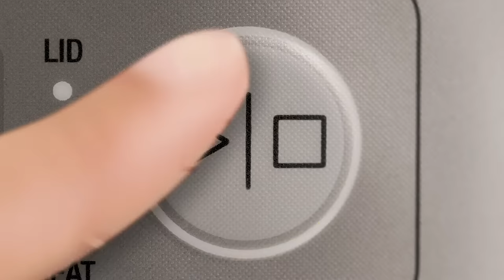The Fast Slow GO™ | 14 shortcuts to delicious dishes in just one pot | Sage Appliances UK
GO simple. GO safe. GO stainless.

Make dishes that are full of flavour and are either worth the wait or cook in no time at all. With 14 shortcuts that automatically adjust the time, temperature and pressure, you can slow cook, pressure cook, steam, sauté and so much more. Creating family favourites and perfectly cooked meals every day of the week is made easy with the Fast Slow GO™.

The Fast Slow GO™ features:
- 14 shortcuts and appliance settings including pressure cook, slow cook, soup, stock, meat, stew, steam, sauté, legumes, rice/grains, risotto, reduce, as well as new features - yoghurt, and sous vide
- 3 hands-free steam release settings including ‘natural pressure’ which slowly subsides inside without releasing steam; ‘pulse pressure’ which releases in bursts to reduce disturbance to the food and ‘auto quick pressure’ which releases quickly to minimise overcooking
- A stainless steel construction with 3-way safety system incorporating a pressure release valve, a pressure safety valve and a safety locking pin
- A 6L stainless steel bowl with an impact bonded base that evenly and efficiently distributes heat and is dishwasher safe
- Additional features include ‘keep warm’ and ‘delay start’ buttons

About Sage Appliances:
Over the past 80+ years Sage has grown to become an iconic global brand, delivering kitchen products to over 70 countries around the globe. Sage has enhanced people’s lives through the delivery of brilliant innovation and thoughtful design based on deep consumer insights, empowering people to do things more impressively or easily than they’d thought possible in their own home and ultimately allowing them to Master Every Moment™.